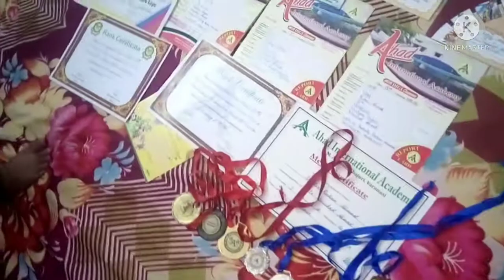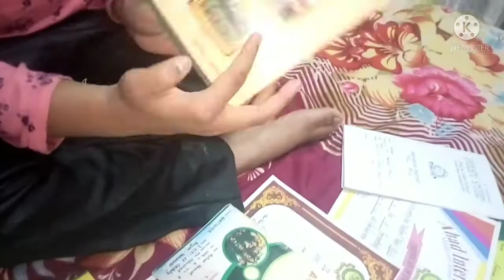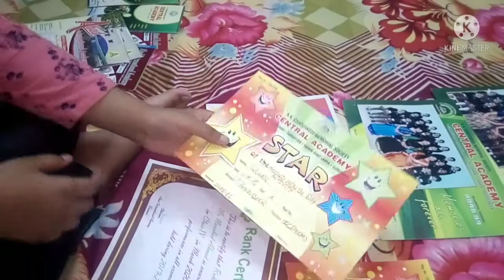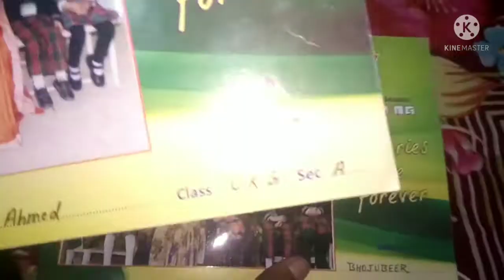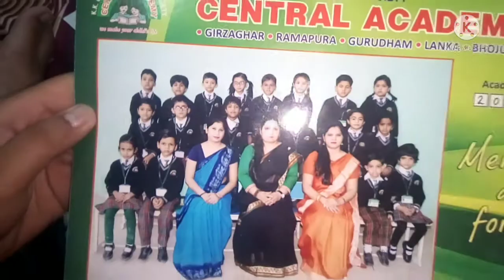ruhan achivements in studies@beautyplace6484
Ruhan ne studies me ab tak kya kiya
🤔🤔achivements of Ruhan in studies